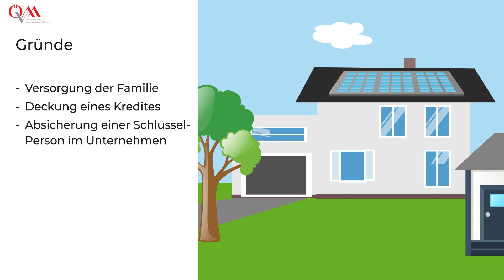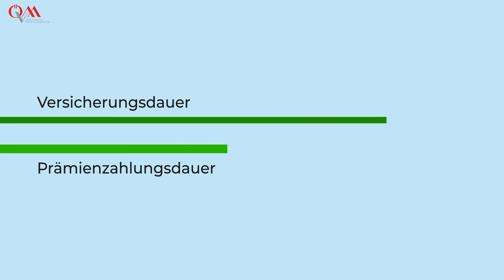Erklärvideo: Risikolebensversicherung (Ablebensversicherung) | B-Quadrat Versicherungsmakler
Erklärvideo: Risikolebensversicherung (Ablebensversicherung)

B-Quadrat und der Österreichische Versicherungsmaklerverband informieren über die Ablebensversicherung (Risikolebensversicherung) in Österreich.

— Inhalt
00:00 Allgemeines
00:40 Gründe für einen Abschluss? Varianten der Ablebensversicherung.
01:21 Von welchen Faktoren ist die Höhe der Prämie abhängig?
02:04 Tipp: Unanfechtbarkeitsklausel & Dread Disease Deckung
02:22 Wieviel kostet eine private Unfallversicherung

Wir freuen uns Ihnen zu helfen!